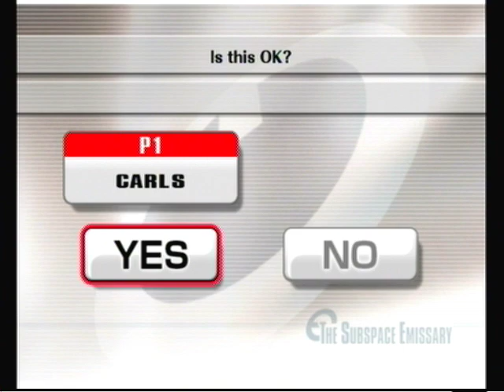Super Smash Bros. Brawl: The Subspace Emissary Stage 1: Midair Stadium (Intense)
Time to start a playthrough of Brawl's Adventure/Story Mode on Intense.

I've already beaten this mode on Intense on a different Wii, but I can do it again for the sake of proof, improving my YouTube activity, and bragging rights.

Expect or ignore the scads of exposition and storytelling that I plan to drop throughout. I do this to hopefully clear up a few possible question fans may have towards this mode.

The story takes place in an alternate universe in a world known as The World of Trophies. This is a planet much like Earth where various 1st- and 2nd-party Nintendo characters, and a couple 3rd-party characters, exist and co-exist together.

What separates these characters from the originals is that they are living trophies that can become immobilized statues of themselves should they fall in battle. To them, that is equal to death, but a simple tap on their non-moving trophies will revive them.

The story starts out in a Super Smash Bros. Brawl tournament located on the Midair Stadium. Princess Peach and Princess Zelda are amongst the audience of this stadium as they watch the first two contestants get thrown into battle.

First up, the red-clad plumber and legendary hero of the Mushroom Kingdom, Mario! How he appears here references Melee's opening.

Following him is the adorable pink puffball of Dream Land and its planet Popstar, Kirby!
The fact that he and Mario duke it out references the climax of the original Super Smash Bros. opening.

Here, you can choose which of the two you want to use to beat the other. I use Mario to beat Kirby.

During the fight, somewhere up in the heavens, a young angel known as Pit watches the battle from a fountain.

The character you fight against (Kirby) is defeated, but then the character you played as (Mario) revives him. They shake hands and wave to their fans. That's when everything goes downhill...

The sky gets clouded with blood red clouds and the Halberd appears, releasing dark spores into the stadium that manifest into monsters. Together, these monsters are known as the Subspace Army.

Seeing Mario and Kirby in danger, Peach and Zelda head into the court to help them out. You can change the order of the four you want to use here, each character gets switched in after the previous one gets KO'd. This all continues until you run out of lives.

Now you must take on an ambush. This just involves defeating a certain amount of Subspace enemies within a closed area.

After defeating the ambush, the army ringleader, the Ancient Minister, appears with a couple R.O.B. sentries that prepare a Subspace Bomb for detonation. Mario tries to reach the bomb to stop it, but then he gets attacked by a cannonball that knocks him into the sky.

That's not even the end of it, somehow, Petey Piranha was the one that shot Mario, and he has now trapped both of the princesses in cages. So now Kirby must defeat Petey alone, but he can only choose one of the two princesses to save from him, I chose to save Zelda.

The princess you saved (Zelda) escapes with Kirby from the exploding Petey after he's been defeated, but then Wario leaps from a huge distance with a Dark Cannon. This cannon is capable of turning anyone back into a normal trophy instantly. So Wario uses it on the princess you didn't save (Peach) and leaps off with her. It's almost like Wario can fly because we never get to see where this leap takes him.

Around that time, Kirby and the saved princess (Zelda) try to chase after Wario, but they could only escape the stadium through Kirby's Warp Star because the Subspace Emissary went off, consuming the entire Midair Stadium in a dark void.

When the game says that specific characters joined your team, it's not referring to their own little teams, but to the total amount of characters that you are currently able to use in this mode. When they join your party, this is when you're able to give them stickers to power them up.

Throughout the Subspace Emissary, there will be multiple teams containing different characters. Later on, these teams will merge with other teams and increase in numbers until they all come together to form one massive army at the end.

The story-long mission of this mode is to build that army,  use it to defeat the Subspace Army, and return the World of Trophies back to normal. There are 30 more levels beyond this one that must be beaten before these goals can be accomplished.